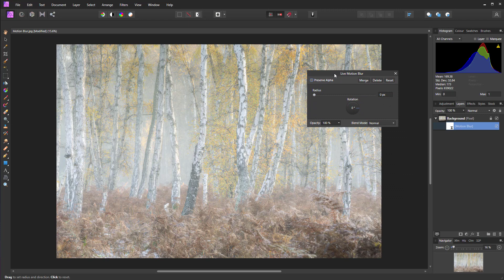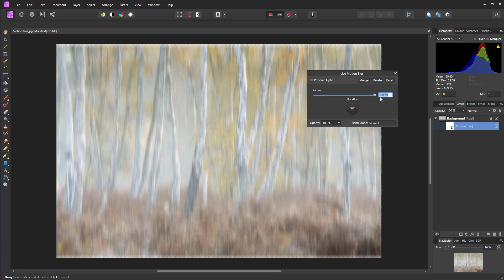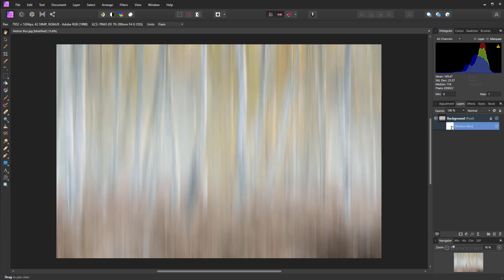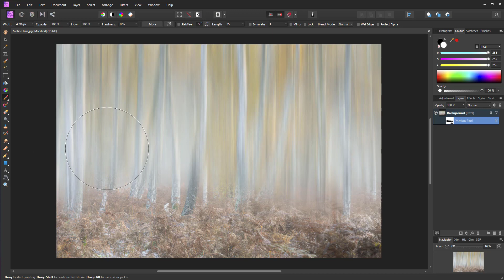How to add motion blur to woodland photography in Affinity Photo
Woodland photography is both a challenging and an extremely rewarding subject, and there are several shooting and editing techniques that are commonly used with this type of photography; one editing technique that has grown hugely in popularity over the last few years is to add motion blur to woodland shots to create a surreal kind of vertical panning effect where sharpness and blur collide. So, here's how to creatively add motion blur in Affinity Photo.

My new book, The Digital Darkroom: The Definitive Guide to Photo Editing is now available. Photo editing is a vital part of the image-making process. Just as darkroom techniques were important skills to learn in the days of film, a clear understanding of post-processing is now key to getting the most out of your digital pictures. Easy to follow and accessible for readers of all levels of knowledge, The Digital Darkroom is the definitive guide to post-processing for users of Adobe Photoshop and Affinity Photo.